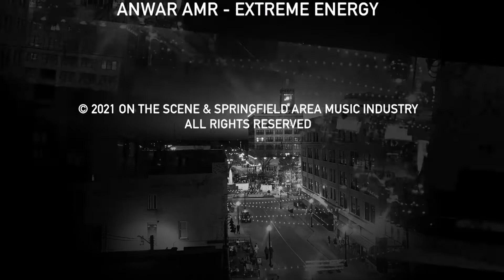Last week On The Scene August 4th and 6th, 2021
Last week on Wednesday, August 4th we were On The Scene of The Rounds at SBC's The Cellar for another month of ear-pleasing tunes by some of the greatest singer/songwriters in town. Then on Friday, the 6th we were On The Scene of The Route 66 Food Truck Park for the very talented Dallas Jones.

Make sure to check out their pages and give them a like and a follow to be up to date for all their future shows!

As well as being featured in THIS segment of, “Last Week On The Scene” This puts YOUR event on the screen of our ever-growing following….. For FREE!

On The Scene
OTS on the Wed

Springfield Area Music Industry
SAMI on the Web